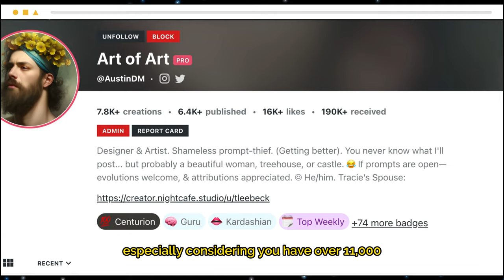How AI ART Combats ELITISM in Traditional Art | AI Artist Interviews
Join us for an exciting new video featuring AustinDM, a popular creator and member in the NightCafe community. 🙌 In this engaging conversation, we dive into Austin's techniques, inspiration for using the site, elitism in traditional art, and much more. Whether you're an artist, a tech enthusiast, or simply curious about the intersection of art and technology, you won't want to miss this insightful interview! 👏

At NightCafe Studio, we believe that art should be accessible to everyone, regardless of skill level. That's why we created NightCafe Studio - a cutting - edge tool that enables you to create incredible, unique AI art without any serious experience. Whether you're a professional artist or a beginner, you can experience the satisfaction and therapy of creating art with us. 🙌

🎙️ Would you like to take part in an AI Art chat on the NightCafe Youtube? Fill out this form here to volunteer